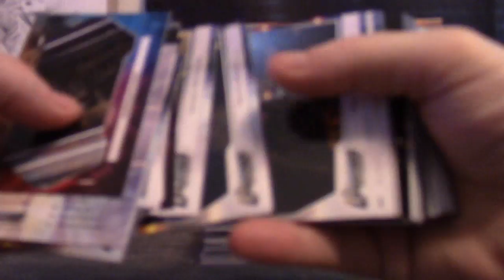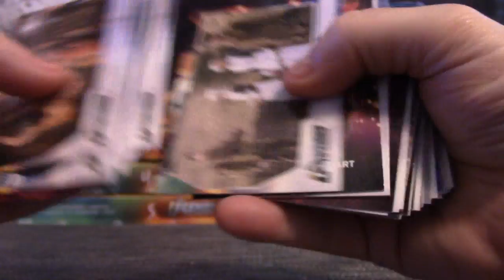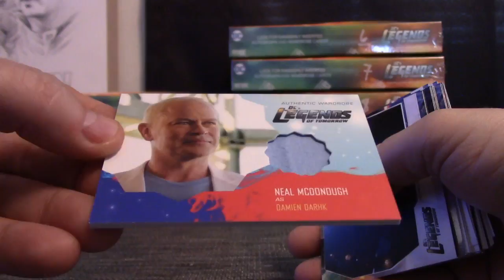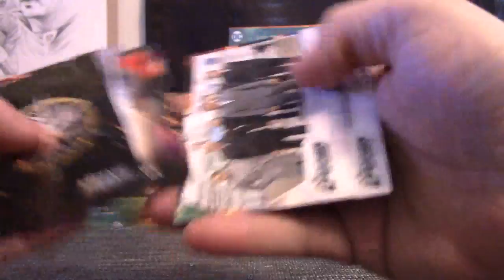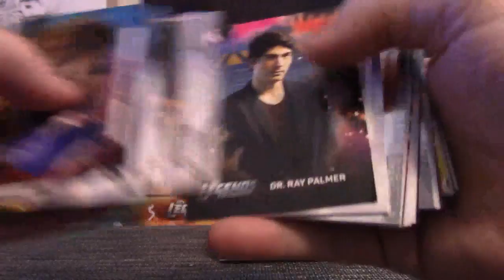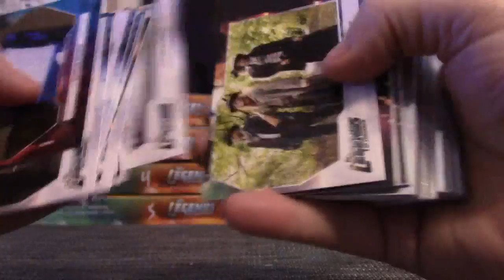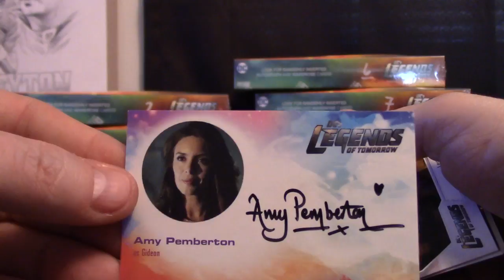Zeagle's 2018 Cryptozoic DC's Legends of Tomorrow 2 Box Break